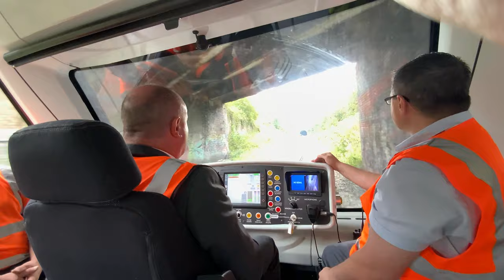The CVLR vehicle takes to its track for the first time